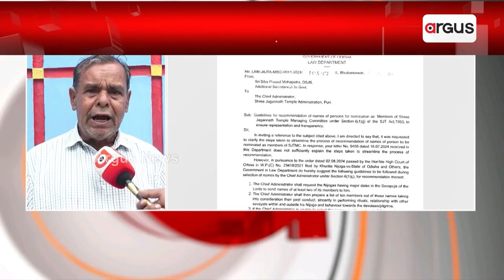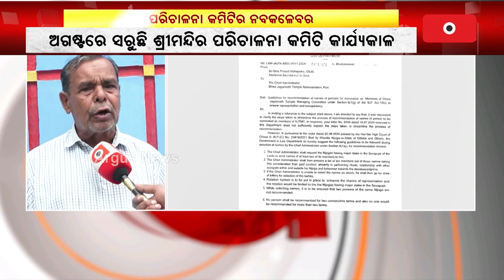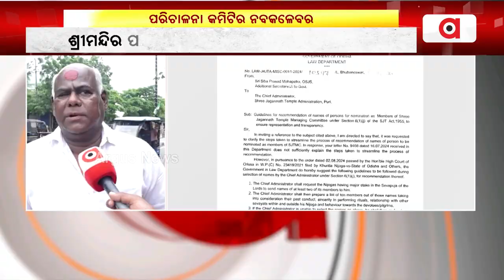ପରିଚାଳନା କମିଟିର ନବକଳେବର || Shrimandi's management committee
ପରିଚାଳନା କମିଟିର ନବକଳେବର । ଅଗଷ୍ଟରେ ସରୁଛି ଶ୍ରୀମନ୍ଦିର ପରିଚାଳନା କମିଟି କାର୍ଯ୍ୟକାଳ । ନୂଆ ପରିଚାଳନା କମିଟି ଗଠନ ପାଇଁ ୮ ସୂତ୍ର ଦେଲା ଆଇନ ବିଭାଗ ।